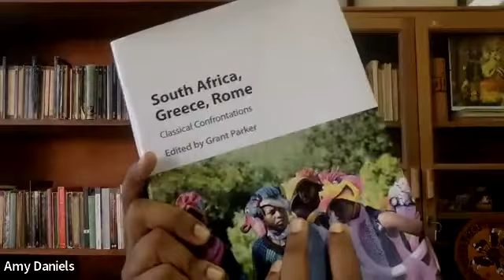Afro-Eurasian Antiquities beyond the Euro-American Gaze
Over the past few years, we, Classicists and Antiquity scholars, have been having important conversations on the need to address and redress the colonial and White supremacist entanglements of our fields. But who actually identifies as being part of that “we”? Who is left out in the process? And how can this “we” be meaningfully expanded to – and impacted by – colleagues outside of Euro-American academia? These are some of the questions Juliana Bastos Marques, Amy L. Daniels, Aaron de Souza, Usama Ali Gad, Mekhola Gomes, and Khodadad Rezakhani are discussing in this EOTalks panel.

This panel is a sequel to our Fall 2021 panel on Classics beyond the Euro-American Gaze